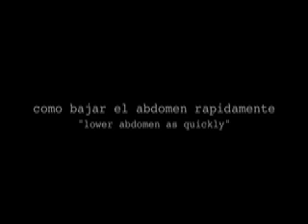remedios caseros para adelgazar el abdomen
Es gratis : ) ☺